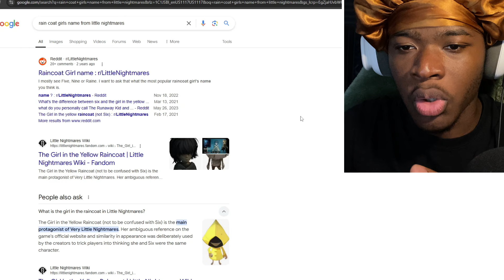THE NECK ON THIS GIRL IS ACTUALLY SCARY - Litte Nightmares 2 (PART 3)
Started youtube because i was bored one day and my cousin did it as well
but now i do you to entertain you guys and just have a great time.

My goals:
-Do Charity live streams

NO UPLOAD DAYS:
no videos on SATURDAY

Thessalonians 5:17